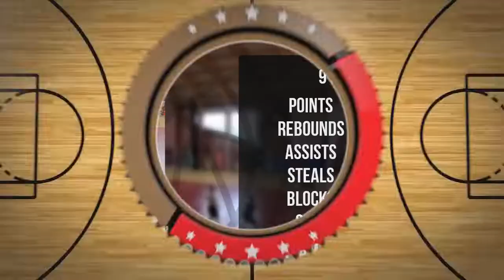Kacper Rasztar Player Mixtape DC74 Brzesko 2022